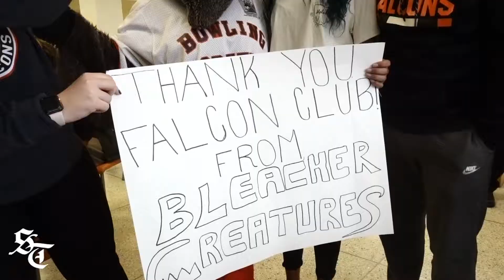Hockey send-off, BGSU